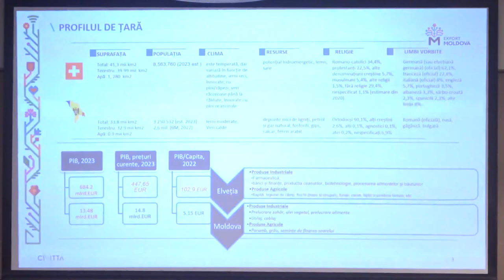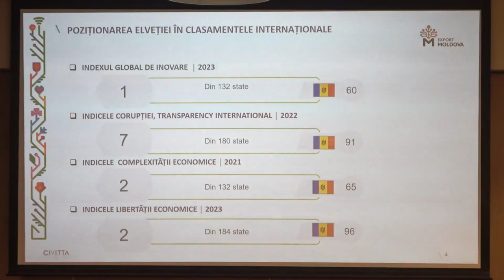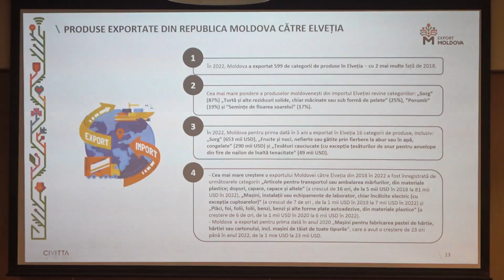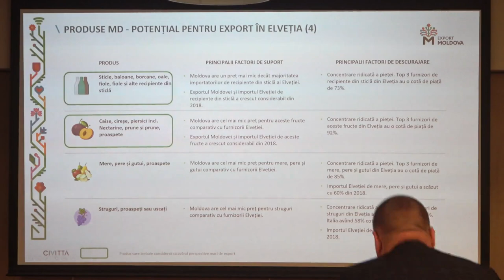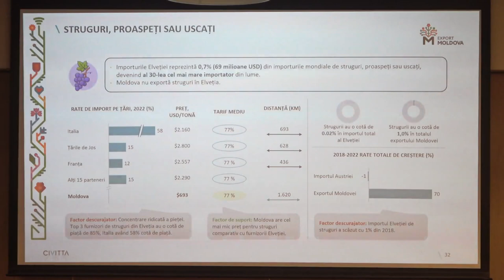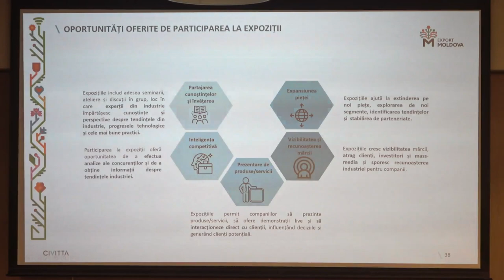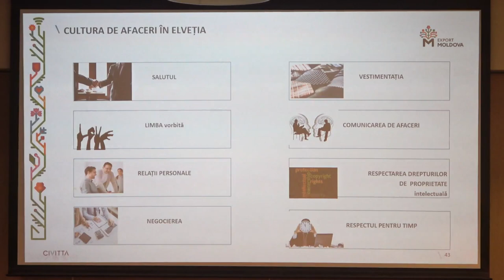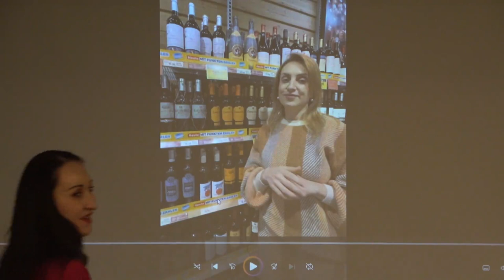Evenimentul „Export Morning Elveția: valorificarea oportunităților de export pe piața Elveției”